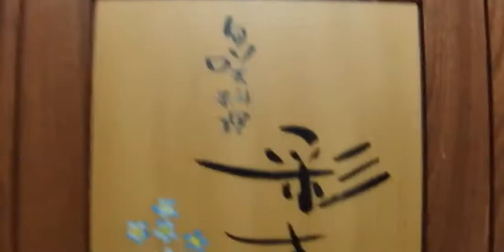大阪 心斎橋 旬咲料理 彩さい お任せ会席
「旬咲料理　彩さい」
大阪中央区東心斎橋1-15-11エレガンスビル3F